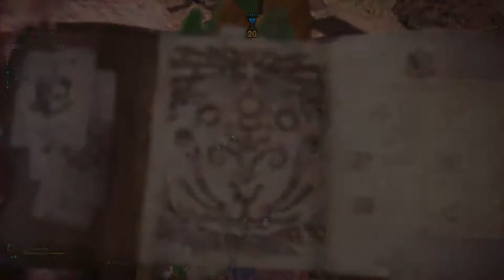Slay Anjanath | Monster Hunter World | High Rank Mode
3. komen id kalian dan instagram kalian di video postingan terbaru di channel ini